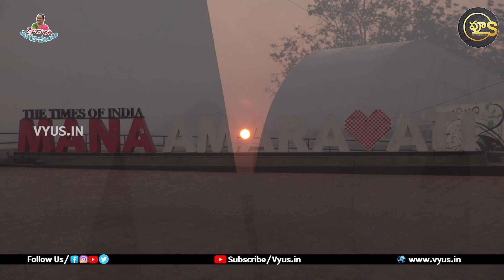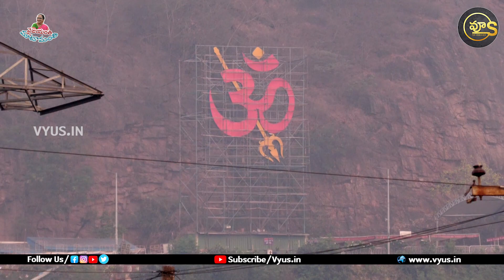Durga Prasad Full Interview | యాబై ఏళ్లుగా అమ్మవారికి సేవ | vijayanthi | VVyus.in